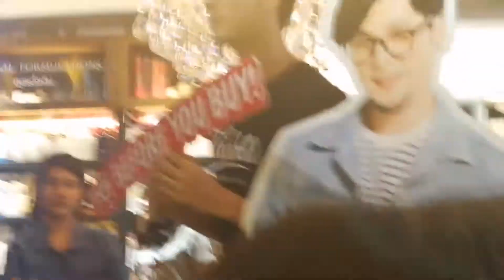อิศรา เธอมันร้ายยย พี่ทอม งาน Kielh's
FB Tanida Kongcharoen
TW earthtanida
ถ้าอยากติดตามคลิปใหม่ๆอย่าลืมกด Subscribe กันน้าาาา😘กดlike กดshareเพื่อเป็นกำลังจึยด้วยน้าาา